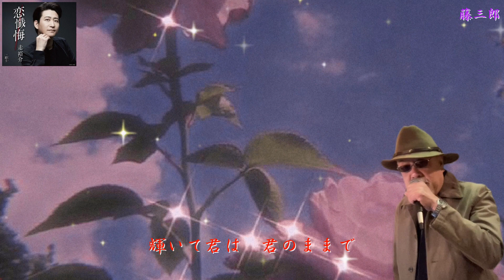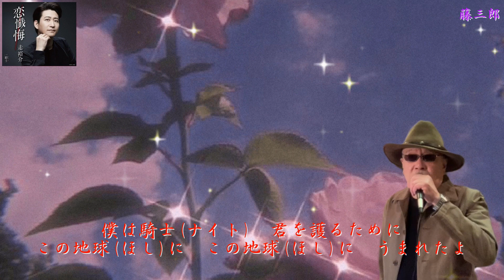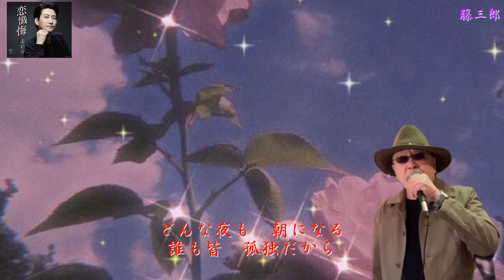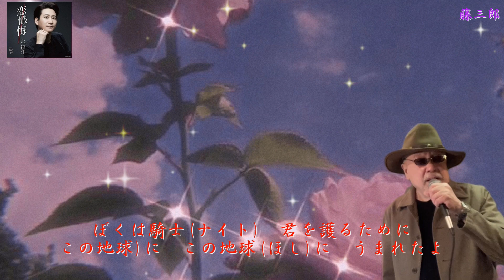騎士(ナイト) ／ 走 裕介 ／ 藤三郎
2022年1月26日　待望発売中🩸
🌈高音質オリジナルカラオケは『走 裕介チャンネル』様にお借りしました ありがとうございました

作詞 : 冬弓ちひろ　作曲 : 幸斉たけし　編集 : 石倉重信

💋『恋懺悔』のカップリング曲

🖼自宅録音
💻編集 yuuji